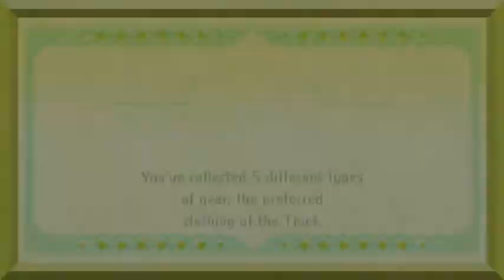miitopia part 43